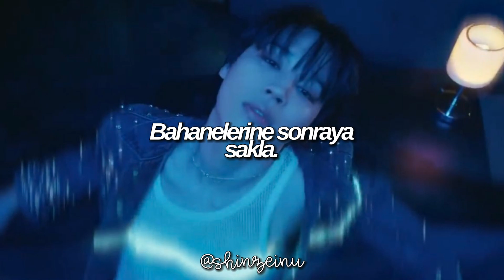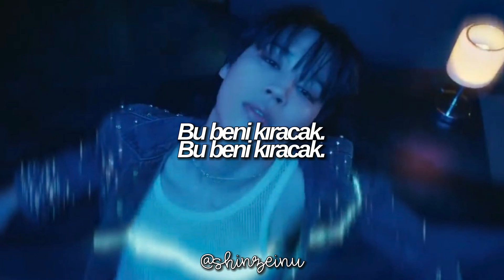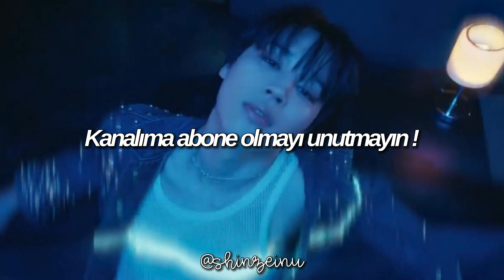Jimin - Like Crazy (English Ver.) (Türkçe Çeviri)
Selam ! 💕

Bana güzel bir gece yaşat. ~ Give me a good ride.
Tam Türkçeyle "Bana güzel bir sürüş-gezinti ver." çok saçma ve şarkıyla uyumsuz çünkü ride burada sokak ağzı bir tabir. C!nsel bir anlama sahip ben de bunu açık açık yazamayacağım için en uygun haline getirdim.

Lyrics

She’s saying
There’s not a bad thing here tonight
Save your reasons all for later
Stay with me a little while

Now I sink down, all alone (away)

A dark haze clouding up my eyes
I can hear the voices listening
Don’t know who they are
Trying to take the pressure off
Been reaching for the stars
Tell me will I find myself again
When I go too far?

You know
I know
Can you help me numb the pain?

Each night
You spin me up high
Emotions on ice
Let me have a taste
Give me a good ride
(Oh I’m fallin’)
It’s gon’ be a good night
(Oh I’m fallin’)
Forever you and I
All my reflections, I
Can’t even recognize

This is gonna break me
No don‘t you wake me
Don’t you try to save me
I need a way we
I need a way we can dream on

Bye !! 💕